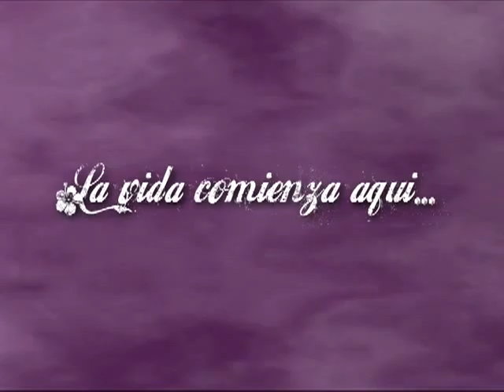SEMABLANZA ANDREA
semblanza 15 años